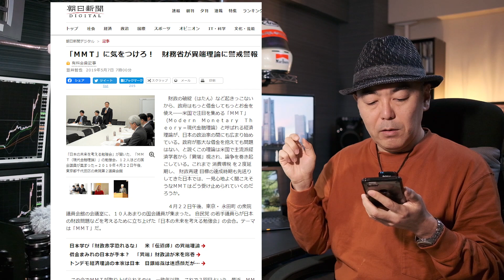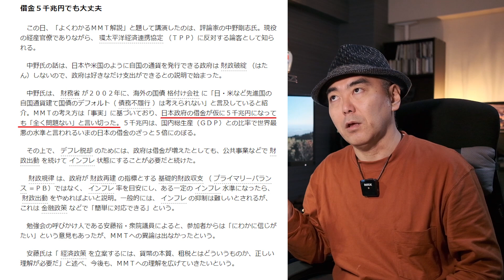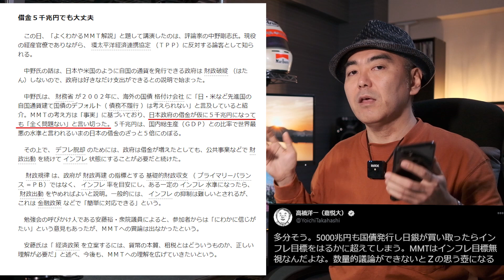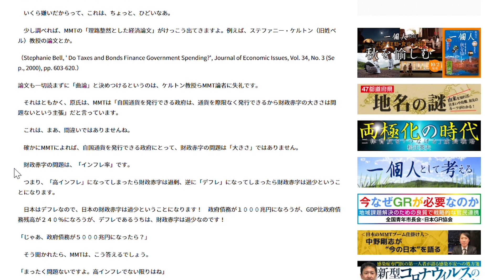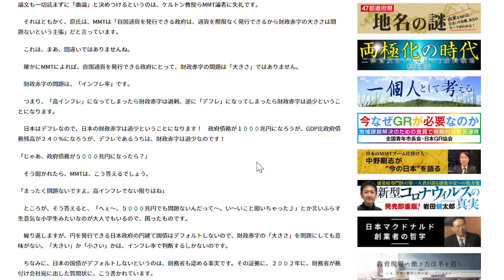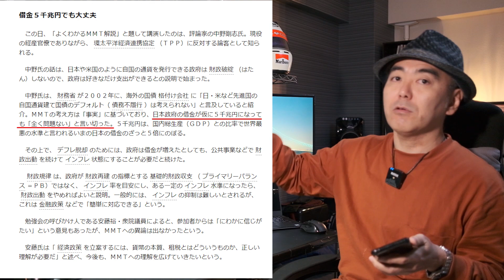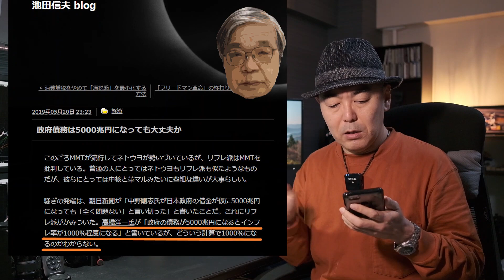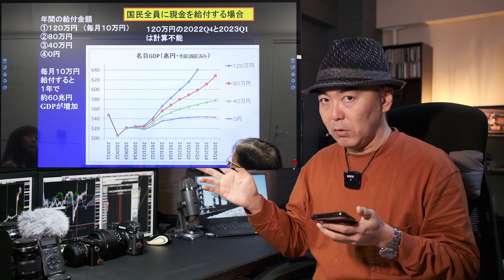【MMT 5000兆円デマ 藁人形論法】高橋洋一氏と上念司氏に気をつけよう！(１)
あなたはMMT(現代貨幣理論)に関するデマに騙されていませんか？
高橋洋一氏と上念司氏がMMTの話をするときによく出される5000兆円の話は「批判」といえるレベルのものではなく、新聞記事を利用して藁人形論法を使った詭弁であり完全なデマです。
気をつけましょう！
※ 一気に5000兆円国債発行という勝手な作り話を前提として、マネタリーベース・マネーストックの論点で説明することは敢えてしていません。シンプルに藁人形だという指摘をしています。

■TAKOベース
【中野剛志氏】MMTは、「王様は裸だ！」とバラした

2019/04/22 「日本の未来を考える勉強会」代表：安藤裕

2019/05/07 朝日新聞
「ＭＭＴ」に気をつけろ！　財務省が異端理論に警戒警報

2019/05/20 BEST TiMES
景気が悪化する中、朝日新聞がMMTを「曲論」と断定しました　中野剛志

日本経済復活の会　小野盛司
ＭＭＴ理論の正しさは、マクロ計量モデルで証明できる(No.350)

■三橋TV　小野盛司、三橋貴明
マクロ計量経済モデル（前編）国民一人月額１０万円給付でインフレ率はどうなる？

以下、関連書籍
奇跡の経済教室【基礎知識編】　中野剛志
奇跡の経済教室【戦略編】　中野剛志
マンガでわかる 日本経済入門　中野剛志
MMT現代貨幣理論入門 　L・ランダル・レイ
MMTによる令和「新」経済論: 現代貨幣理論の真実　藤井 聡
令和の政策大転換 現代貨幣理論が日本を救う　三橋 貴明
MMT〈現代貨幣理論〉とは何か　日本を救う反緊縮理論　島倉 原
MMTが日本を救う　森永 康平
バランスシートでゼロから分かる 財政破綻論の誤り　朴 勝俊、シェイブテイル
MMT 現代貨幣理論とは何か　井上 智洋
MMT[現代貨幣理論]がよくわかる本　望月 慎

動画作成機材（通常）
カメラ X-T4
カメラ X-T30
レンズ XF23mmF2
カメラ LX100M2
マイク RODE Wireless GO
USBマイク Yeti Nano
PDMレコーダー DR-07X
編集 Adobe Creative Cloud